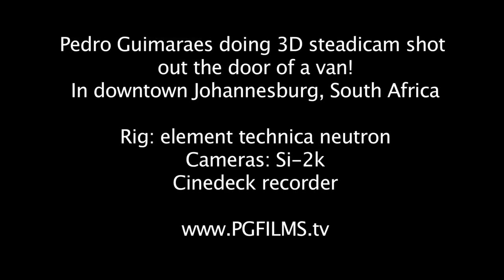3D steadicam in a van! In downtown Johannesburg, South Africa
Me doing 3D steadicam out the door of a van! In downtown Johannesburg, South Africa

My life was in AC's hands!! Since when I stood up to shoot I was literally hanging out of the van...

You can see me say "that was close!" when I had a close call. a bit sketchy for sure...but happy producer! We got some awesome shots...ts like this all throughout production.

Rig: element technica neutron
Cameras: Si-2k
Cinedeck recorder.